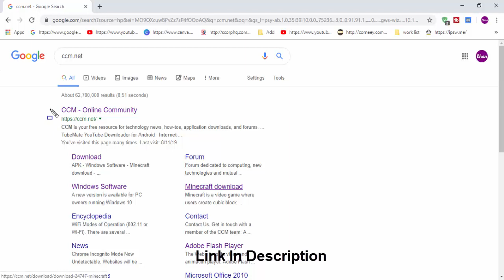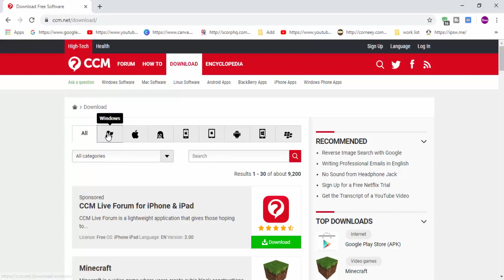Adobe Premiere Pro For Windows 7 | Windows 10